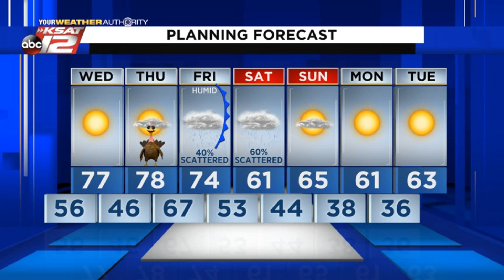Adam's Evening Update: Tuesday 11/24/20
Comfortable through Thanksgiving then rain chances spike